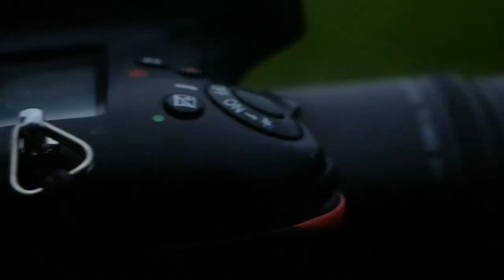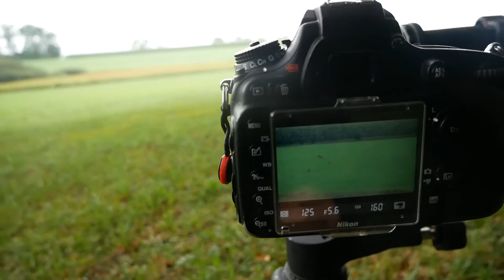WIldlife photography-a morning outside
Photographing outdoors as the light starts to get stronger, roe deers and a songbird Pictures.